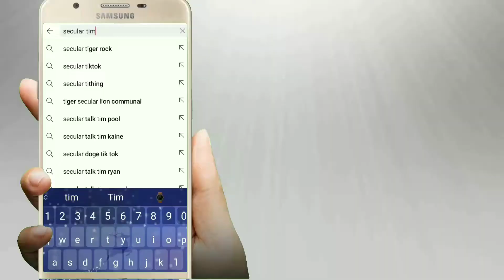MLA B.Z Zameer Ahmed Khan Gave 1.5 Lakh To Late Md Jawad's Family | Chamrajpet | Secular Times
MLA B.Z Zameer Khan Gave 1.5 Lakh To Late Md Jawad's Family | Secular Times Bengaluru

MLA BZ ZAMEER AHMED KHAN

seculartimes bengaluru